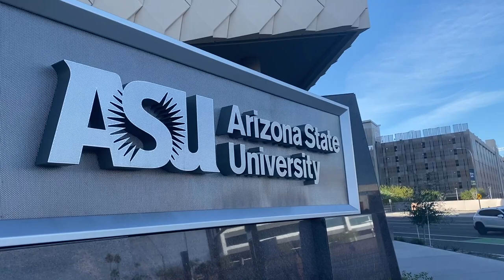ASU BEGINS | MOVED TO ARIZONA | VLOG